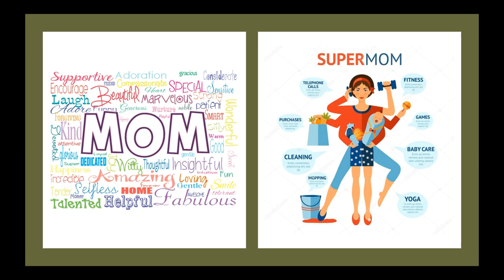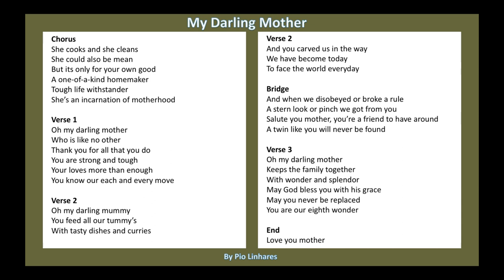My Darling Mother - Happy Mothers Day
Celebrate Mothers Day with this tribute to her.
" Salute you mother you're a friend to have around.
A twin like you will never be found"

If you liked this do give me an appreciation by clicking on the like button and your comments would help too